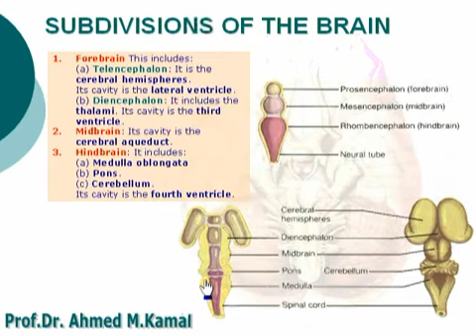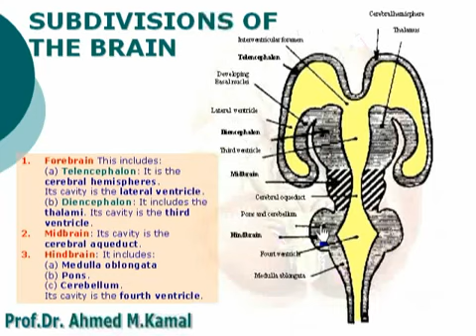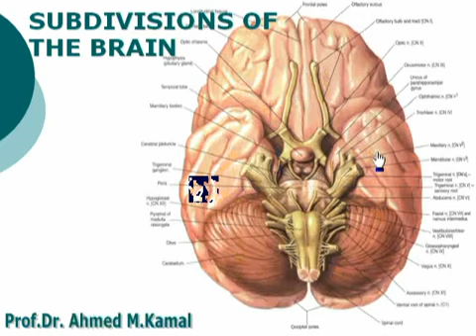21 Subdivisions of the brain الدكتور أحمد كمال Neuroanatomy cxt